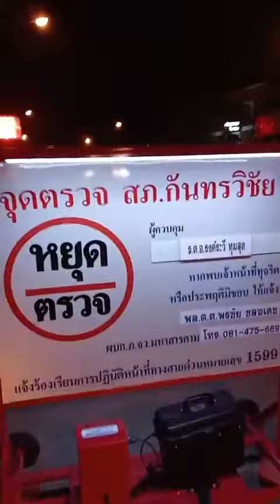สุดยอด สภ กันทรวิชัย จับยาบ้า หนึ่งเม็ด เลิกด่านทันที!!